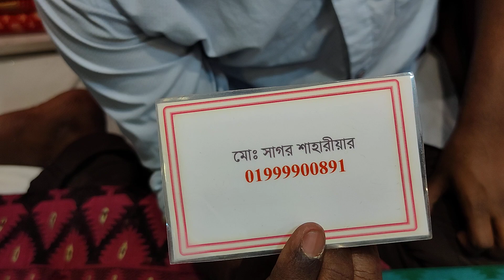আবারো জামদানি শাড়ি মাএ ৭৫০ টাকায় কিনুন সম্পূর্ন নতুন নতুন ডিজাইনের কাজ করে।